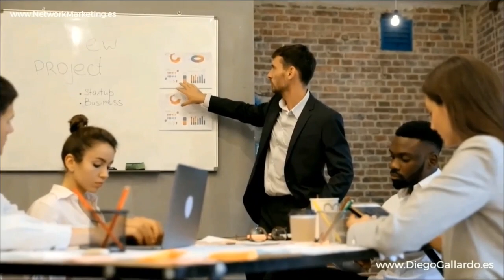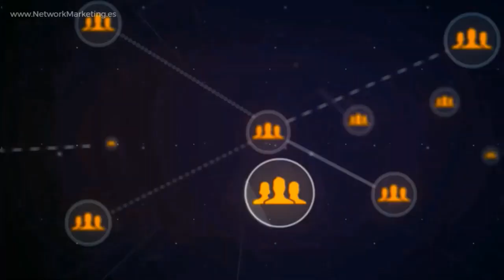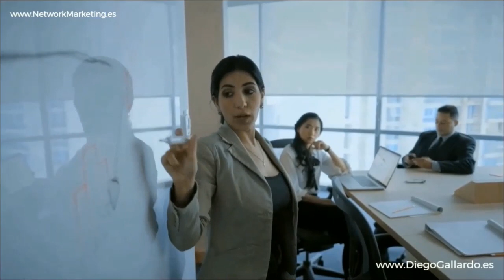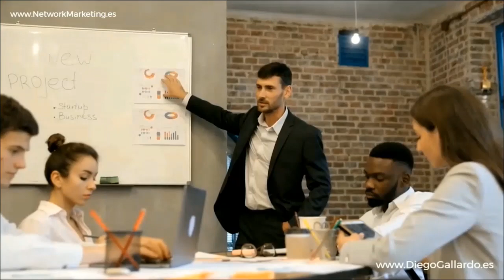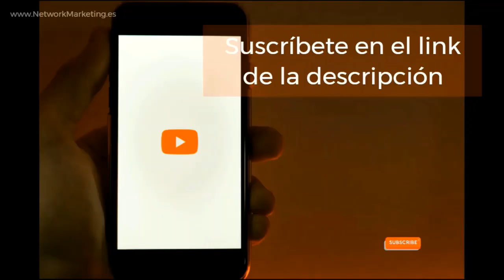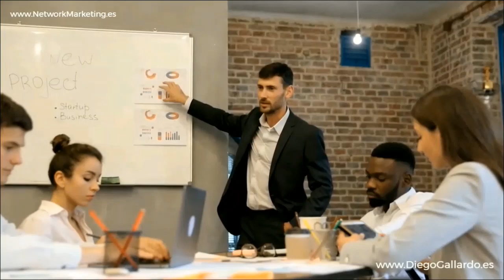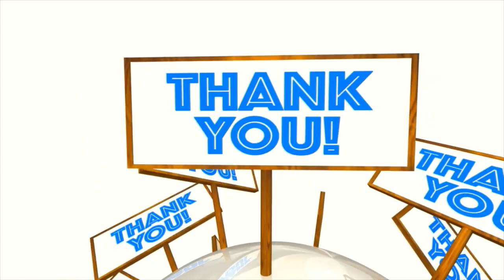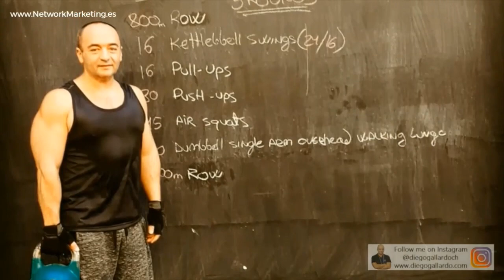Yo NO ENTRÉ a ENSAYAR, ENTRÉ a HACERLO 💎 Andrés COCK Emprendedor Negocio Network Marketing AMWAY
✅ El mundo del Network Marketing se presenta como un universo lleno de oportunidades y también de desafíos. Muchos entran con el deseo de explorar, pero sólo unos pocos, como Andrés Cock Mejía, se adentran con la determinación inquebrantable de dominarlo. En esta conmovedora conferencia titulada "Yo NO ENTRÉ al NEGOCIO de Network Marketing de AMWAY a ENSAYAR, Yo ENTRÉ a HACERLO", Andrés comparte su viaje, lleno de altibajos, en el intrincado mundo del emprendimiento digital y el marketing de redes.

Andrés Cock Mejía, un nombre prominente en el circuito de Network Marketing de Colombia, desmitifica el concepto detrás de esta forma innovadora de hacer negocios. A través de sus relatos vivenciales, ilustra el poder de la determinación y el enfoque, enfatizando que el éxito no se trata de intentar, sino de hacer. Su enfoque pragmático resalta la importancia de la educación continua, una que va más allá de lo que el sistema educativo tradicional ofrece.

Destacando las brechas en la educación tradicional, Andrés argumenta a favor de la educación empresarial proporcionada por AMWAY. Según él, el Network Marketing no es sólo un modelo de negocio, sino también una escuela que enseña habilidades vitales, estrategias financieras y lecciones de liderazgo que no se encuentran en los libros de texto convencionales. Estas lecciones, sostiene, pueden llenar los vacíos que muchos jóvenes y adultos sienten en sus vidas profesionales.

La clave de su mensaje radica en la acción. Entrar en el mundo del Network Marketing no es un ensayo, es un compromiso. Y cuando uno se compromete completamente, como lo ha hecho Andrés, los resultados pueden ser transformadores, tanto en términos financieros como personales.

Este vídeo no es sólo para aquellos que están considerando el Network Marketing como una carrera. Es para cualquiera que busque inspiración, dirección y una comprensión más profunda de lo que realmente se necesita para tener éxito en el cambiante mundo del emprendimiento moderno.